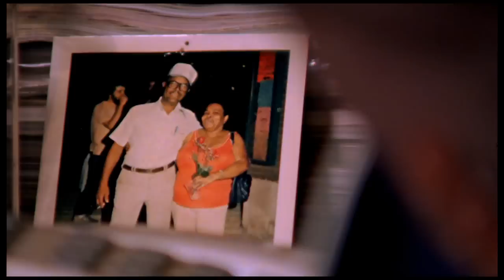sp006 • robert belfour "pushin my luck" • official music video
robert belfour
"pushin' my luck"

director • keven mcalester
director of photography • lee daniel
producer • standard pictures